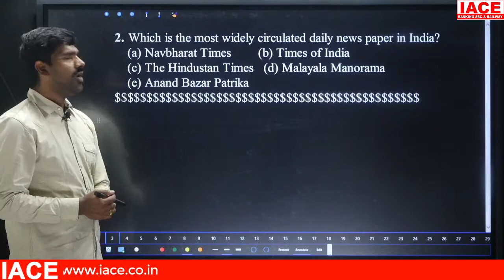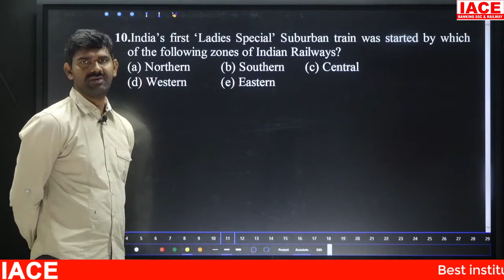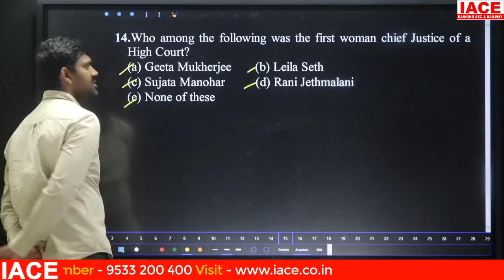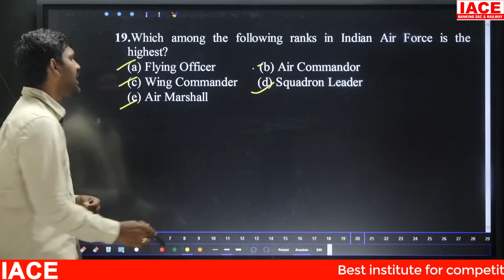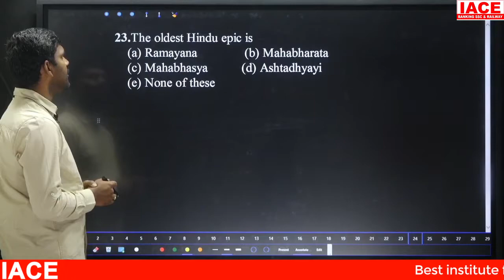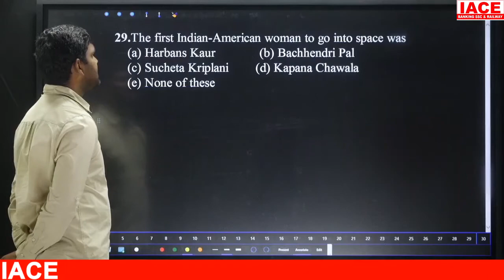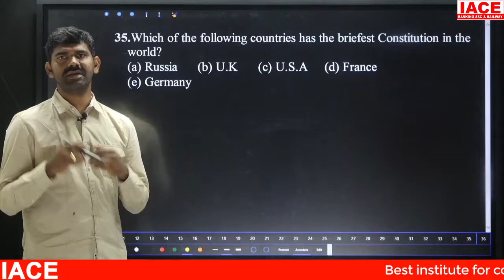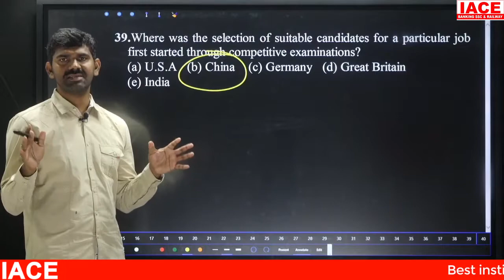Standard G.K Test-3 Explanation for SBI Clerk Mains, IBPS RRB PO, CLERK MAINS & IBPS PO MAINS | IACE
☐ Liked?